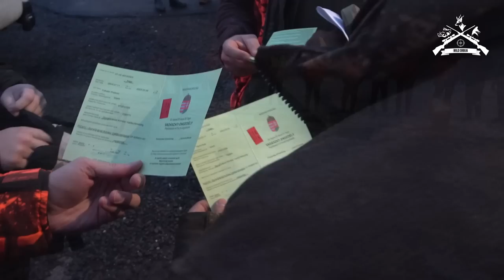Pogonski lov u Madjarskoj/Hungarian Driven hunt | E191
U ovonedeljnoj epizodi jedan pogonski lov iz Madjarske, prelep znimski dan, jedini po snegu koji smo imali u prosloj sezoni. Fantasticno drustvo, odlicno vreme i ulov nije izostao, uzivajte!
Do sledece emisije, Dobar pogled.

Kako do WILD Srbija LOYALTI KARTICE: (AKCIJSKA CENA)

Hvala vam na vašoj nesebičnoj podršci.